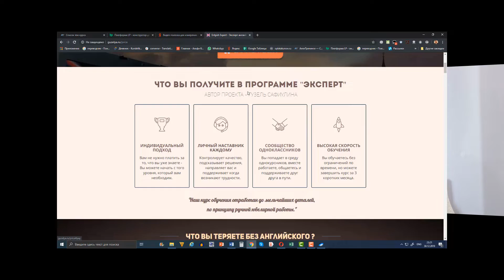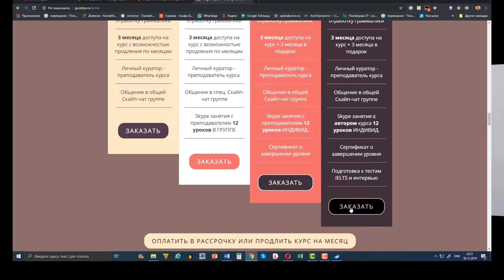Скидки уже начались. А вы с нами?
Поздравляю вас с наступающим 2022 годом Тигра. Пусть исполнятся все ваши мечты и реализуются все ваши планы в этом году.

Чтобы получить подарок от меня сегодня - Книгу Часть 1 - переходите по ссылке